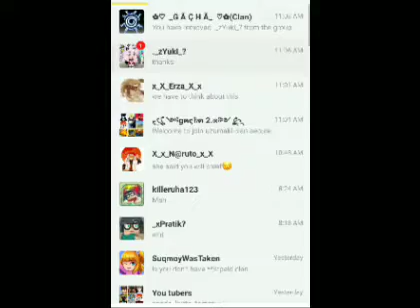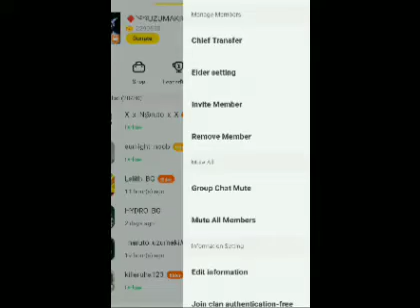Victory Day of uzumaki clan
god promise is nothing than friend promise